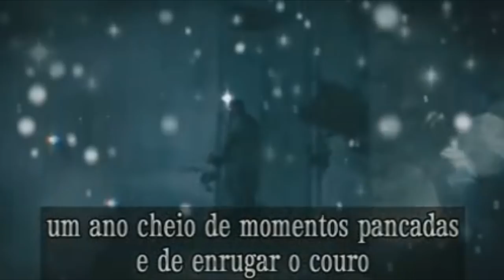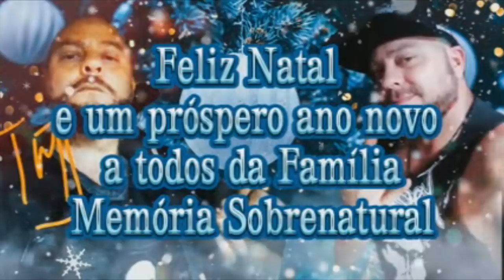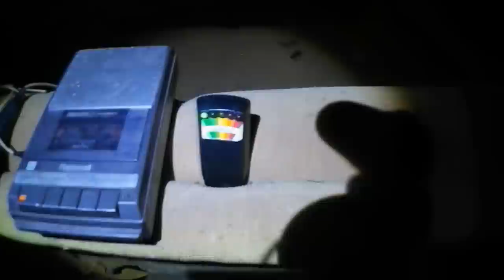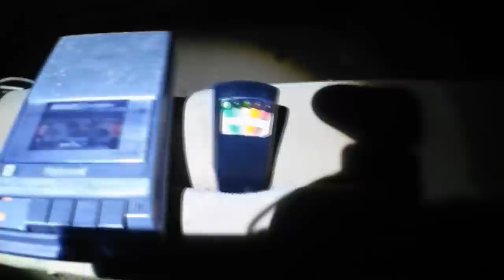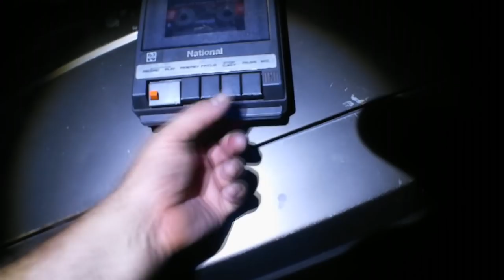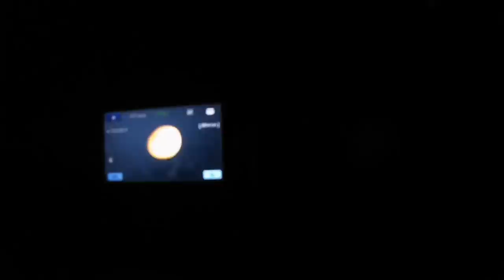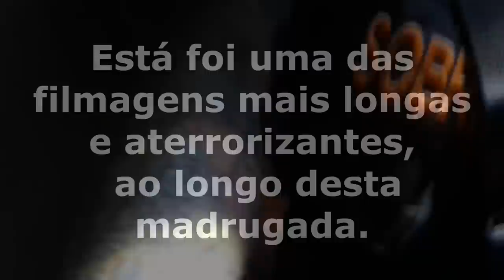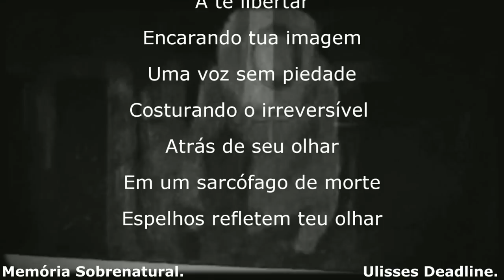DeadLine em: Invocação do Mal 17/18-19-20 O Despertar do Mal Capítulo 04 Memória Sobrenatural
Em uma comunicação ao sobrenatural este lugar se expande demonstrando a força relacionada ao lado negro! A muito tempo atrás antes deste mesmo lugar existir, no ano de 1520 em geral designa aquilo que em princípio ocorre fora da ordem natural a parte das leis naturais que reagem os fenômenos ordinários, aquilo que é superior a natureza,o termo é associado com paranormalidade, religiões e ocultismo. É propriedade imanente, por exemplo, das de idades .